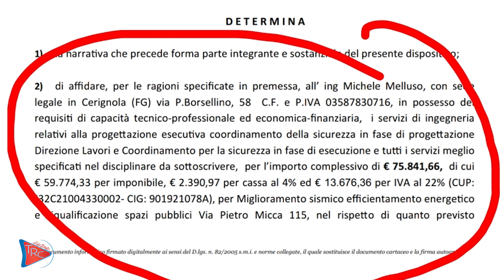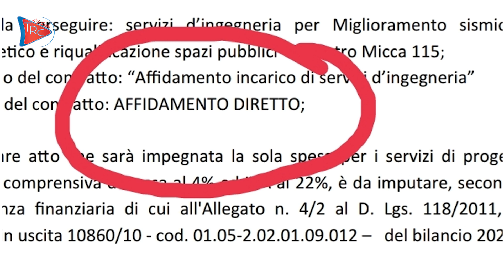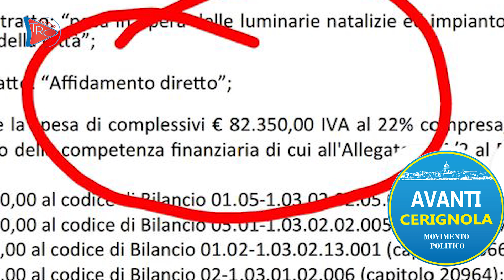Il cielo è sempre più blu, la trasmissione autogestita dell'avv Francesco Metta, domenica 19 12 2021